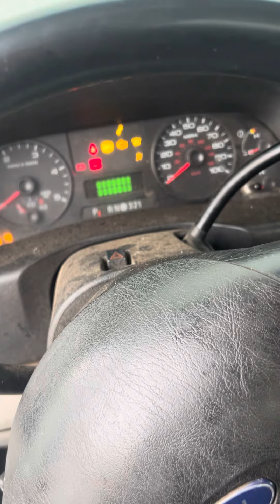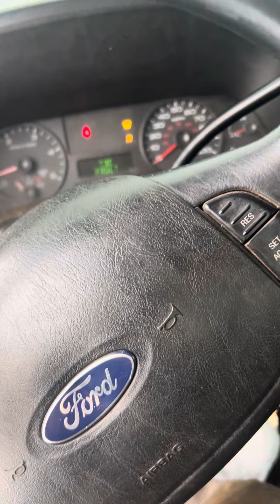6.0 diesel cold start/no start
Got it running in part 2